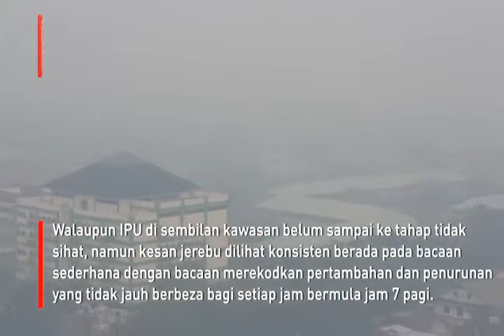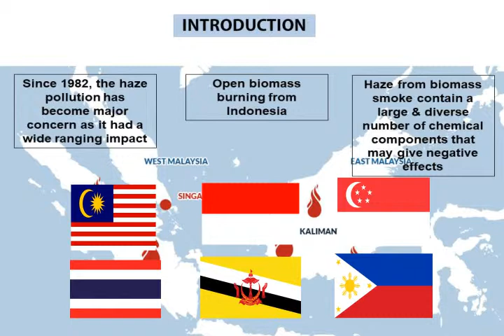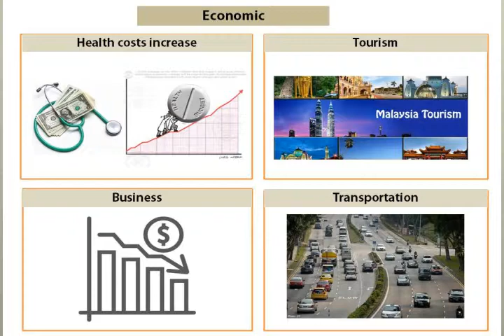THE Malaysia Haze and its Health Economic Impact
by Nurul Lailah Suzaidah Abu Bakar